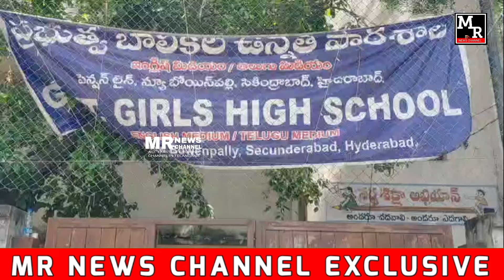Bowenpally Muslim Board Election Results mrnews exclusive